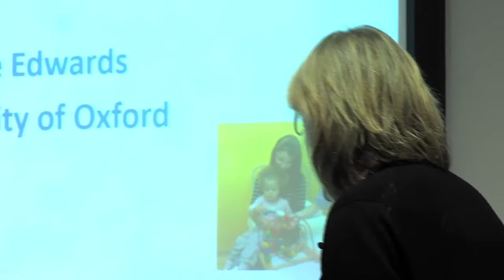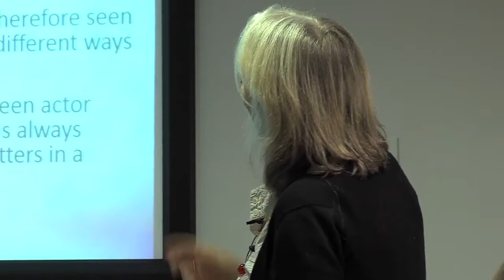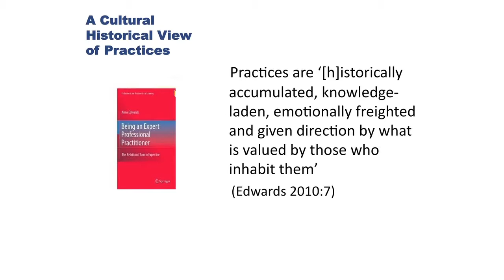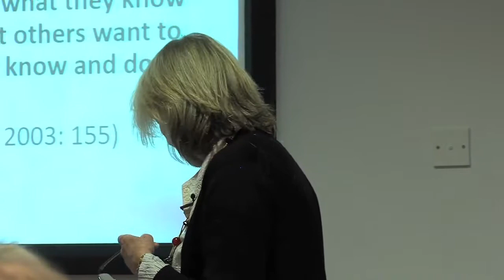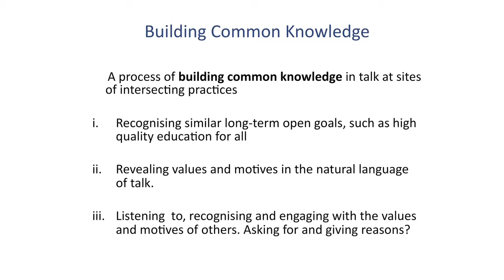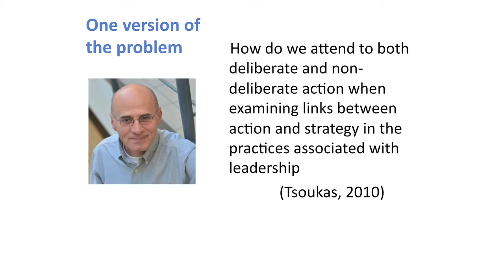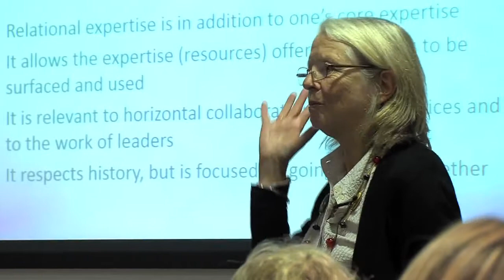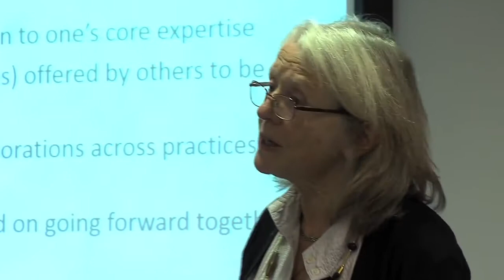I4P Lecture Series - Prof Anne Edwards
I4P Public Lecture Series - 8th October 2014

"Relational Expertise – the key to successful inter-professional working"

Talk and discussion delivered by Anne Edwards,
Professor of Educational Studies and Director of Research at the University of Oxford.

In this talk Anne will discuss three features of successful collaboration across professional boundaries: relational expertise, relational agency and common knowledge.  These ideas have arisen from her analyses of collaborations, over the last 12 years, aimed at supporting the life trajectories of vulnerable young people and their families. The talk will also consider the implications for professional training and development.

Professor of Educational Studies and Director of Research, Anne joined the Department of Education at the University of Oxford in 2005 having held Chairs at the Universities of Leeds and Birmingham. She is a former President of the British Educational Research Association, was a member of the ESRC’s Research Grants Board between 2003 and 2007 and a member of the Education sub-panel in the 2008 RAE. Anne was Director of the Department between January 2010 and December 2012. She holds a visiting Professorship at the University of Oslo and has been awarded Doctorates honoris causa by the University of Helsinki and the University of Oslo.